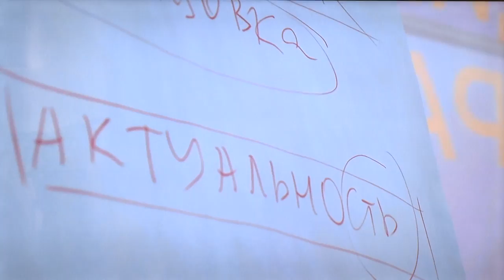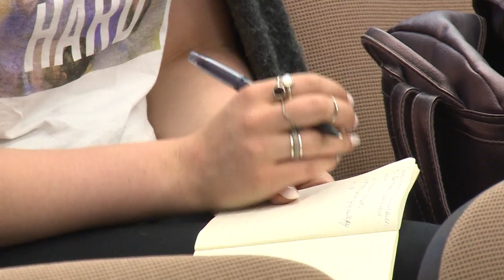«Я – гражданин Подмосковья»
«Я – гражданин Подмосковья» - на форум с таким названием министр по социальным коммуникациям Московской области Ирина Плещёва пригласила активную молодежь. Об этом шла речь на пресс-конференции в агентстве «Интерфакс».